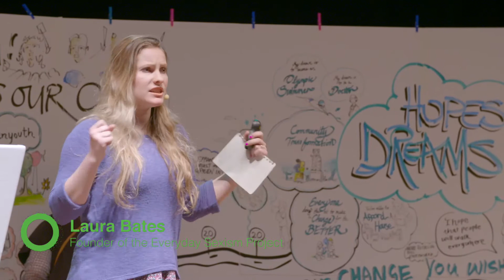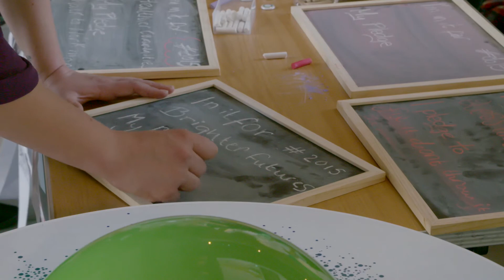Bristol 2015: Green Youth Day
The first official Bristol 2015 summit is focused on young people and environmental issues. Led by an advisory group of young people, the day will address issues identified by the group as important to them and their friends. Subjects covered include the science of climate change; protecting wildlife and the oceans; human rights; the clothes we wear; equality; how to campaign successfully; and why questioning the establishment is essential.